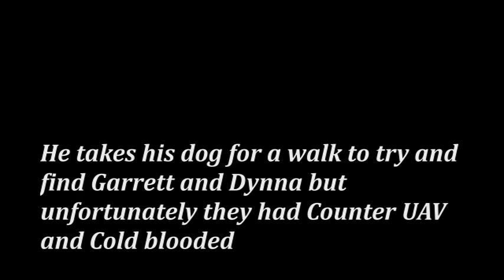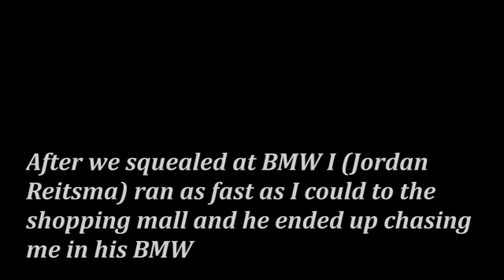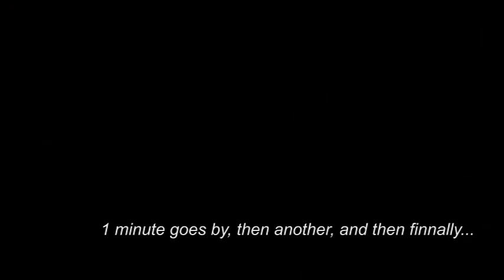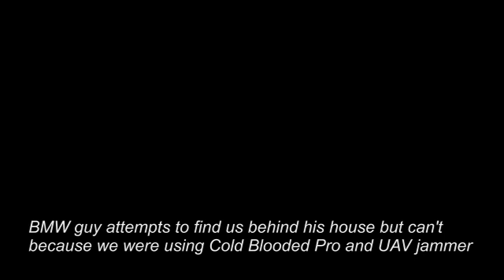Nikki Nikki Nine Doors/Ding Dong Ditch win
Maneuver Kings !!!